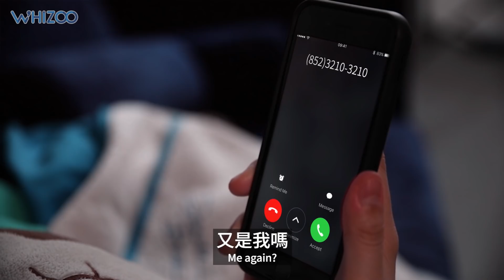▍四招撃退電話騙案😈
遇上電話騙案就好似遇上愛情一樣，都要講緣份… 當緣份嚟到嘅時候，你又會點樣處理？